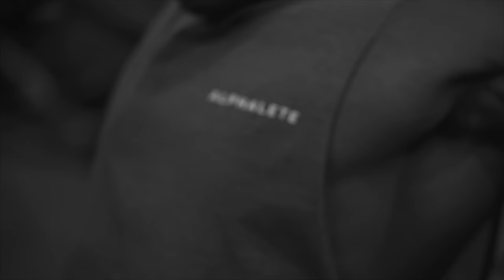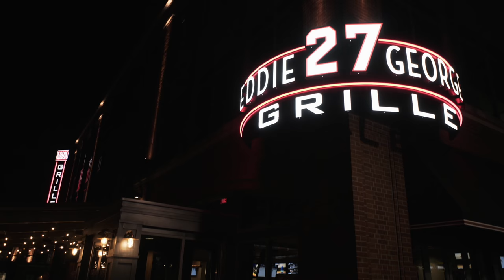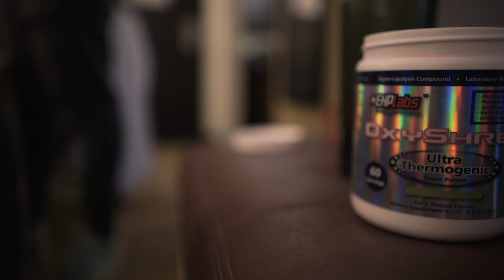BIG SHOULDERS IN 30 MINUTES